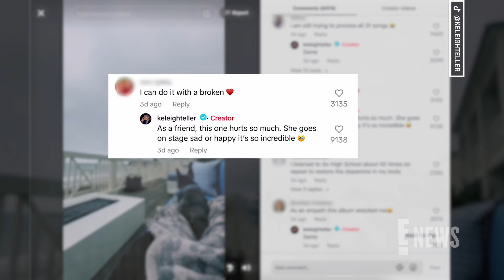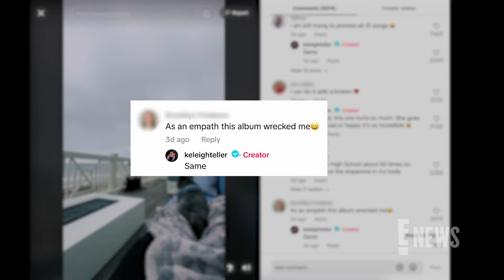Taylor Swift’s BFF Keleigh Teller ADMITS Which TTPD Song “Hurts So Much” | E! News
Taylor Swift’s friend Keleigh Teller gives insight on which of ‘The Tortured Poets Department’ songs are the most difficult for her to listen to as one of Taylor Swift's closest friends.